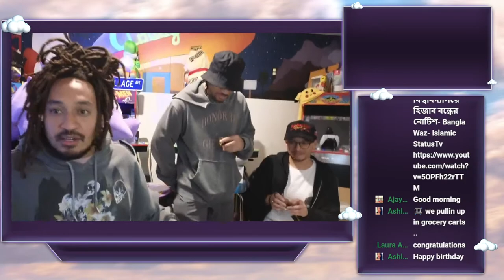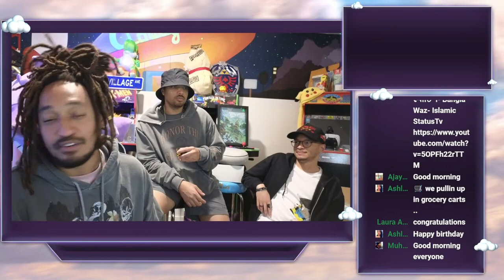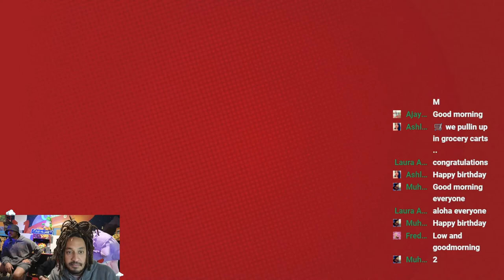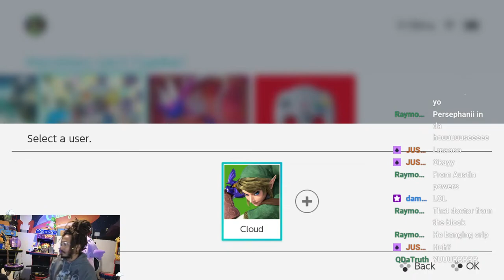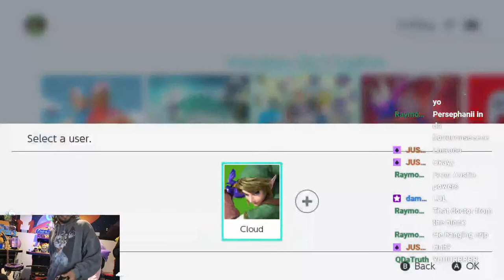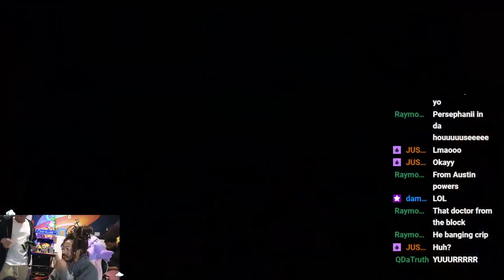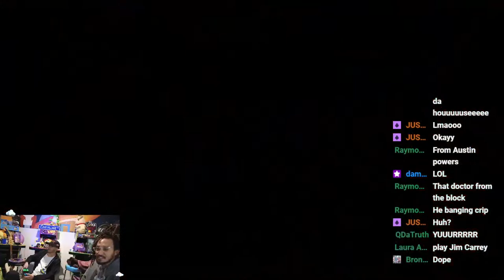We Pullin People Out IN STRETCHERS!